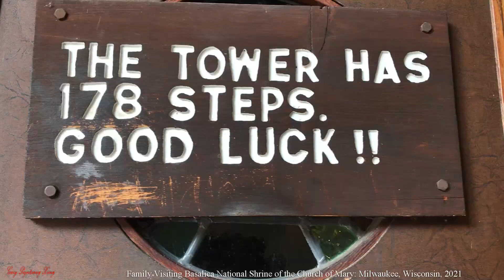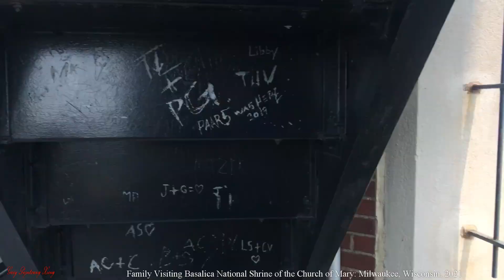Basalica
Walking with children to Basalica National Shrine in Milwaukee, 2021